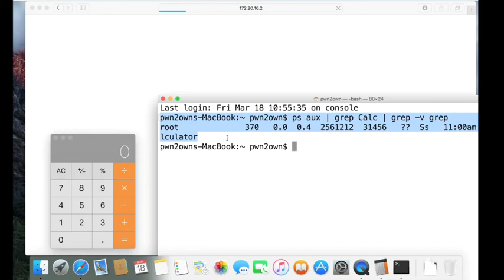blitzard remote root